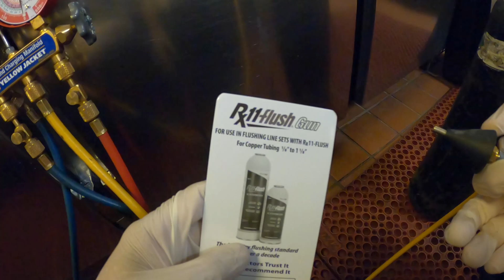HVACR Service Call: Commercial Refrigerator Leaking Water Inside (Refrigeration Rack System)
HVACR Service Call: Commercial Refrigerator Leaking Water Inside (Refrigeration Rack System) Water Source Refrigerator With High Head Pressure Tripping On Pressure Control / HVAC Troubleshooting / HVACR Troubleshooting / Remote Condenser / Split System Refrigerator / Refrigerator Compressor Not Starting / Refrigerator Compressor Not Working / Refrigerator Not Cooling / Refrigerator Not Working / Refrigerator Not Blowing Cold Air / Refrigerator High Side Pressure Too High / Commercial Refrigeration / Commercial Refrigerator / Cooler Repair / Cooler Troubleshooting / Beer Cooler Repair / Wine Cooler Repair / Walk In Refrigerator / Walk In Freezer / Refrigerator High Head Pressure / Refrigerator High Pressure Control / Refrigerator Low Pressure Control / Refrigerator Dual Pressure Control

GoPro HERO8 Black (Camera Used In This Video)

Veto Pro Pac TECH MC

Fluke 902 FC HVAC True-RMS Clamp Meter

Fieldpiece ADK7 Deluxe Silicone Test Lead Kit

Klein Tools ET600 Megohmmeter Insulation Tester

Supco M500 Insulation Tester/Electronic Megohmmeter

Fluke 1AC-A1-II VoltAlert Non-Contact Voltage Tester

Fieldpiece JL3KR4 HVACR Charge Kit (Digital Gauges/Probes)

Fieldpiece SPK2 Folding Pocket In-Duct Thermometer

Fieldpiece SPK3 Folding ROD Dual Temperature Thermometer

Milwaukee M12 2-Tool Combo Kit 2598-22

Milwaukee Cut 1 Dipped GLOVES L

Milwaukee 2351-20 M12 LED Stick Light

Milwaukee 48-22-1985 Fastback Hawk Bill Folding Knife

Milwaukee 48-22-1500 Fastback Compact Folding Utility Knife

Milwaukee 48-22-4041 Iron Carbide Core Large-Looped Jobsite Scissors

Milwaukee 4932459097 Billet Torpedo Level

Milwaukee Wide Blade Magnetic Tape Measure 16 FT

Milwaukee Fine Pt. Markers Black

Streamlight 66604 MicroStream USB 250-Lumen Rechargable Pocket Flashlight

Klein Tools 11-in-1 Screwdriver / Nut Driver

Klein Tools 32561 Multi-Bit Screwdriver / Nut Driver 6-in-1

Klein Tools 32807MAG 7-in-1 Nut Driver, Magnetic Driver

Klein Tools 600-4 1/4-Inch Keystone Cushion-Grip Screwdriver

Klein Tools 32581 4-in-1 Electronics Screwdriver Set

Klein Tools LLK12 L-Style Hex Key Caddy Set 12-Piece (Metric/Sae)

Yellow Jacket 18975 Charge Tool

Yellow Jacket 60613 Service ratchet Wrench

Yellow Jacket 19173 5/16" Female Quick Couplers x 1/4" Male Flare

Cooper Bussmann BP-FP-2 Cartridge Carded Fuse Puller

Crescent 2 Pc. X6 4-in-1 Black Oxide Spline Ratcheting SAE Wrench Set

Crescent 4" Adjustable Cushion Grip Wrench

Knipex 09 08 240 SBA 9.5-Inch Insulated Ultra-High Leverage Lineman's Pliers (1000v)

Knipex 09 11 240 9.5-Inch Ultra-High Leverage Lineman's Pliers with Fish Tape Puller and Crimper

KNIPEX Tools - Long Nose Pliers With Cutter, 1000V Insulated

KNIPEX Tools - Long Nose Pliers With Cutter

KNIPEX Tools 98 62 02, Flat Nose Plastic Pliers 1000V Insulated

KNIPEX - 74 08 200 - High Leverage Diagonal Cutters, 1000V Insulated

KNIPEX - 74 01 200 Tools - High Leverage Diagonal Cutters

KNIPEX Tools - Cobra QuickSet Pump Pliers, 1000V Insulated

KNIPEX Tools Pliers Wrench 3-Piece Set